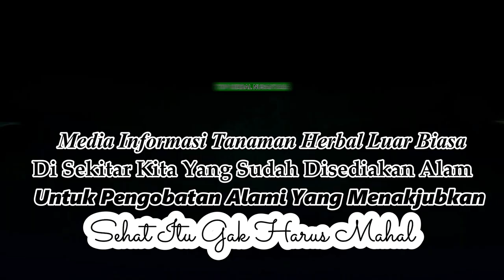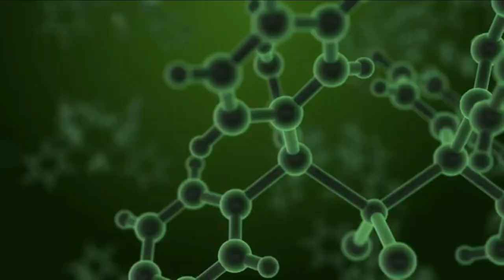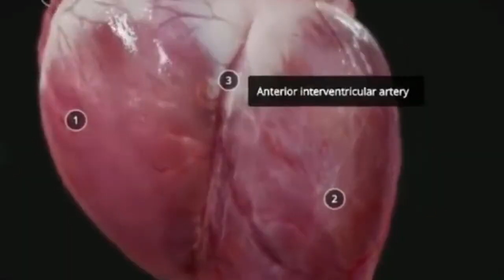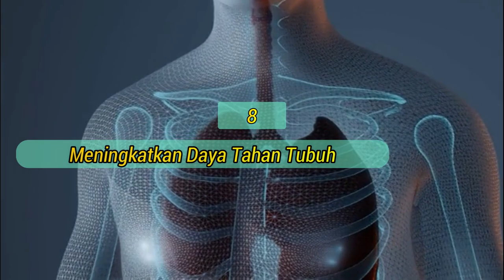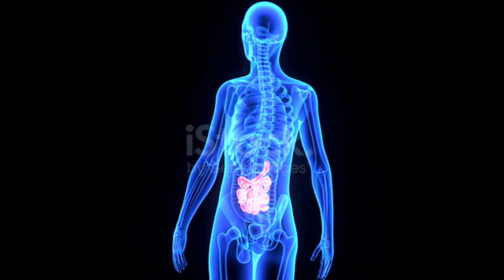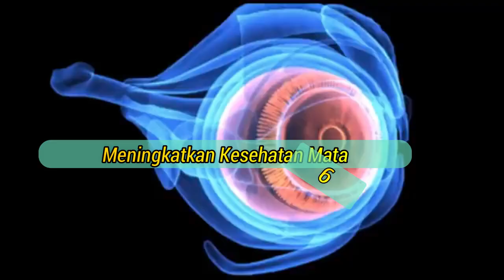10 manfaat luar biasa kacang panjang yang jarang diketahui - cek faktanya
Karena bentuknya yang panjang seperti ular, maka kacang panjang juga dikenal sebagai kacang ular cina.
Kacang panjang biasa dibudidayakan di negara tropis bahkan di seluruh dunia, sayuran yang satu ini sudah sangat populer sejak lama, namun selama ini kacang panjang dibudidayakan hanya untuk tujuan konsumsi dan sebagai komoditas sayuran yang menjanjikan.
Artinya, tak banyak orang yang tahu bahwa selain enak dikonsumsi dalam berbagai menu masakan, kacang panjang ternyata memiliki segudang manfaat bagi kesehatan.
Selain memiliki rasa yang enak saat diolah menjadi masakan, kacang panjang juga mengandung antioksidan, vitamin, mineral dan zat besi yang bermanfaat bagi kesehatan tubuh.

ini adalah manfaat kacang panjang untuk kesehatan;
1. Menjaga Kesehatan Kulit
2. Menurunkan Risiko Asam Urat
3. Menghalangi Dampak Radikal Bebas
4. Mencegah Risiko Kanker
5. Membantu Meningkatkan Kesehatan Jantung
6. Membantu Tidur Lebih Nyenyak di Malam Hari
7. Membantu Kehamilan Lebih Sehat
8. Meningkatkan Daya Tahan
9. Meningkatkan Kesehatan Mata
10. Membantu Kesehatan Tulang

Agar tidak penasaran simak videonya sampai selesai semoga bermanfaat untuk anda dan keluarga.

Jika ada pertanyaan atau request, silahkan sampaikan di kolom komentar.

Dari saya narator SAHRUL AMIN, S.Pd.I
Salam sehat, salam dari herbal top nusantara

Ikuti Facebook saya
Sahrul Amin